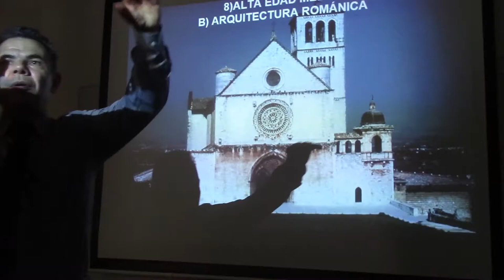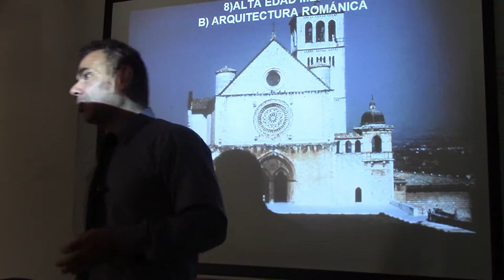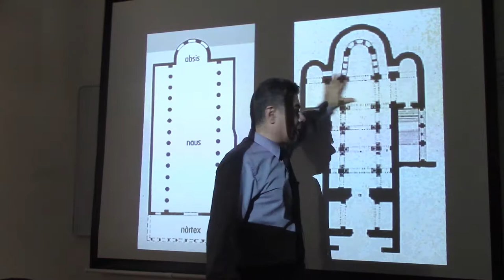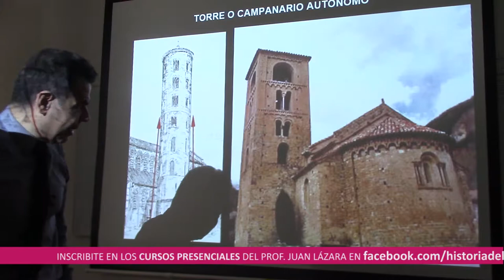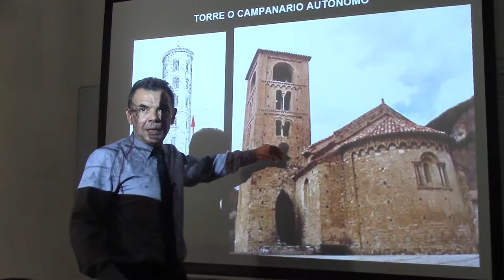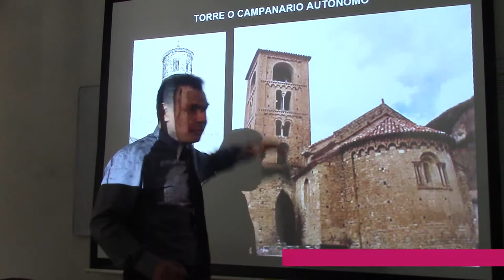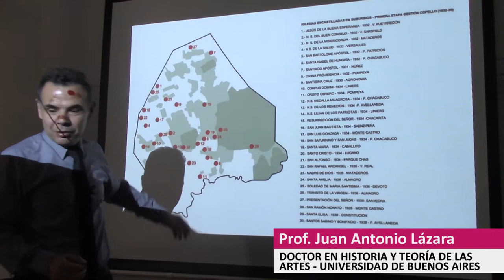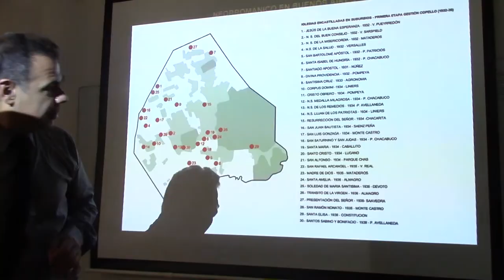124 ARQUITECTURA ROMÁNICA EN BUENOS AIRES POR EL DR JUAN LÁZARA